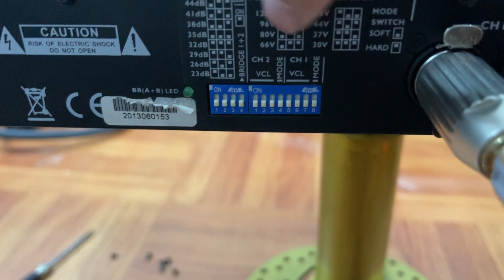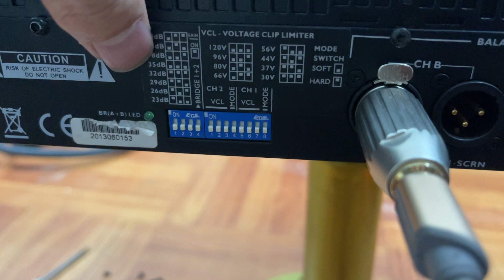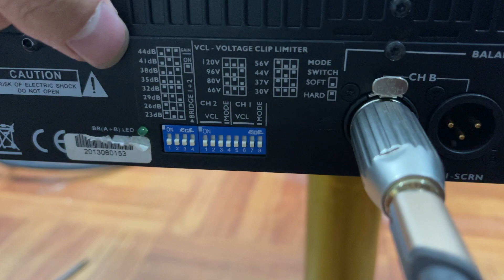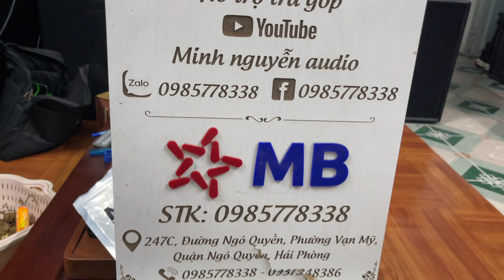🔴Đẩy 2 kênh 1300w/1k nguồn xung,mạch class TD hàng siêu chất giá 7tr lh;0985778338